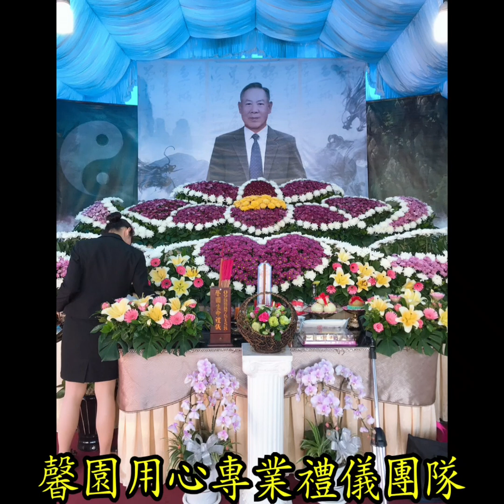馨園生命禮儀7/14黃府文雄老先生追思會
許明曜承辦